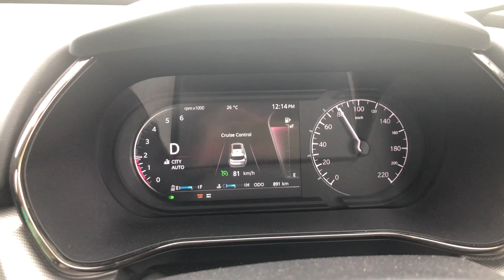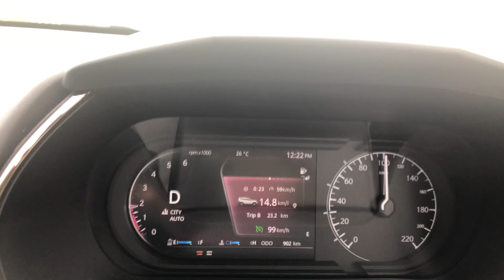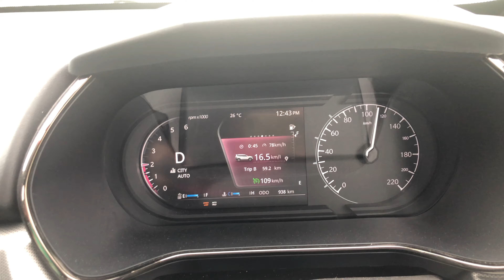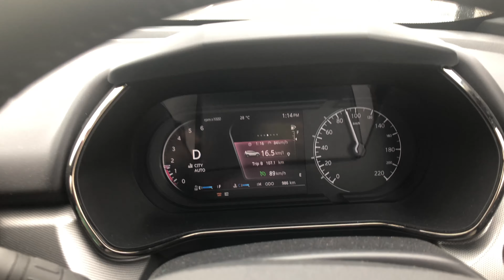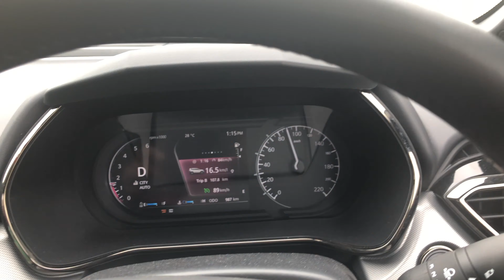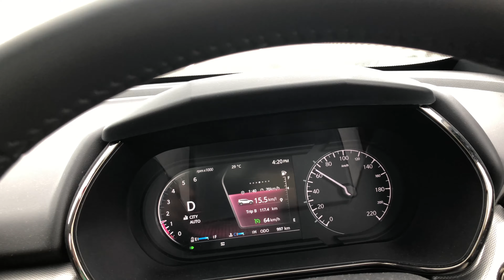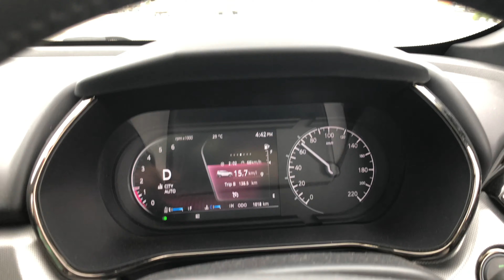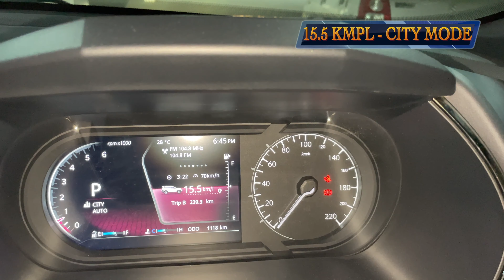How much mileage does Tata Safari give?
Is Tata Safari fuel efficient?
What is the mileage of Tata Safari 2021?
What is the mileage of Tata Safari diesel?
Tata Safari mileage 2022
Is it worth to buy Tata Safari?
Is Tata Safari safest car?